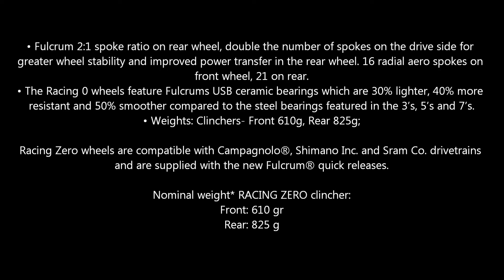Fulcrum Racing Zero Dark Label 2013